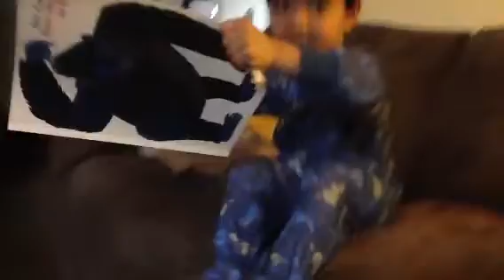Naveen reads "From Head to Toe" by Eric Carle